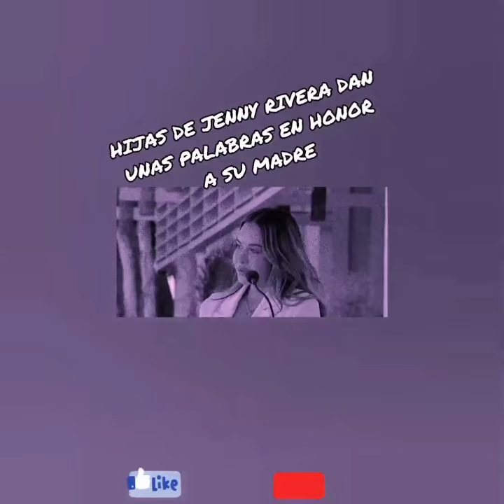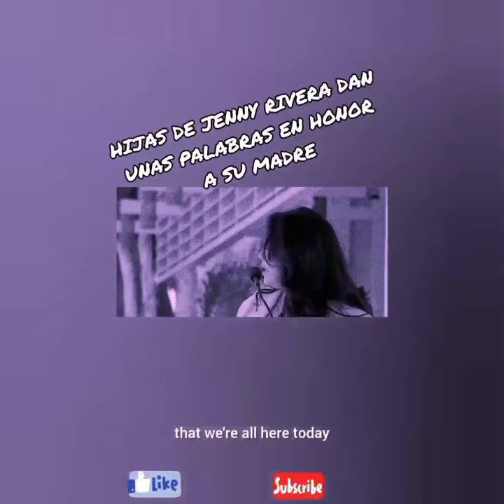LUPILLO Y FAM RIVERA INCONSOLABLES EN LA ESTRELLA DE JENNY